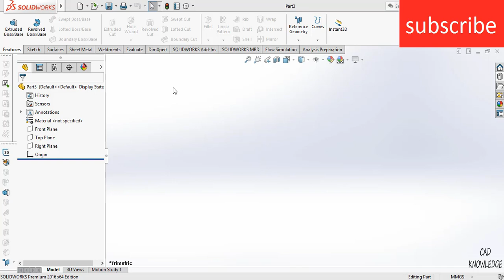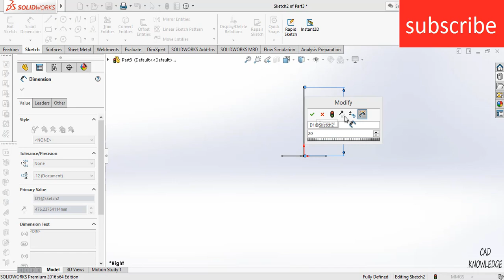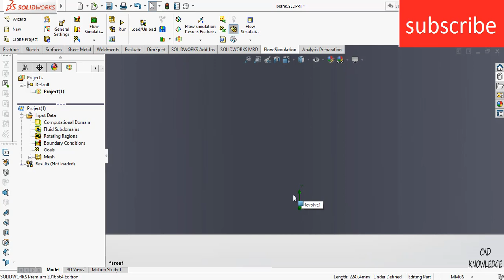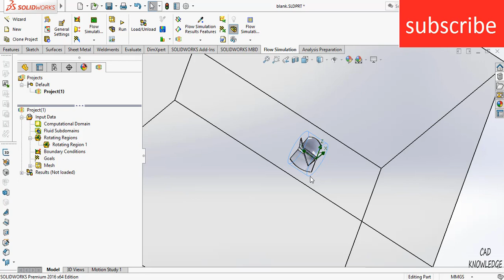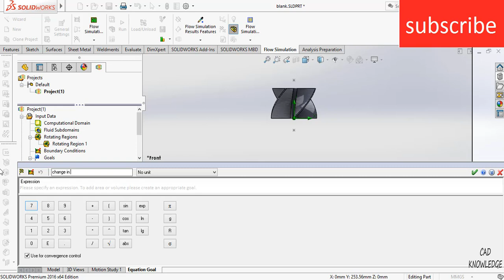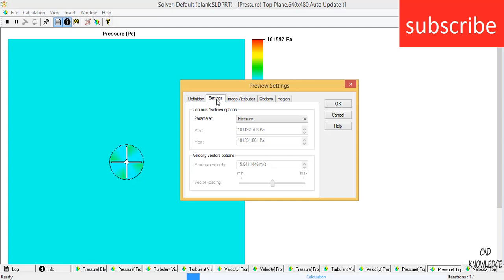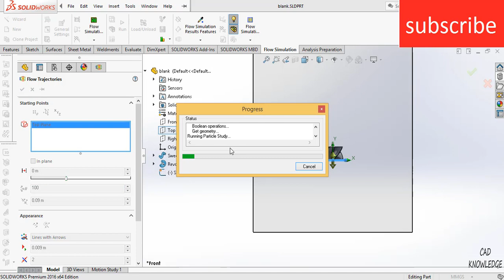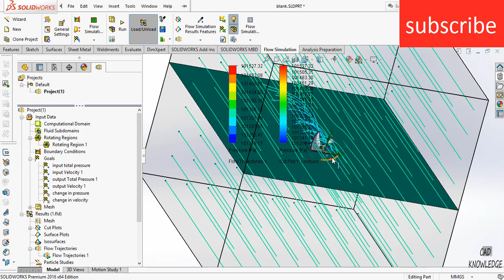External Windmill flow simulation in solidworks fully explained for beginners from scratch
In this video you are going to learn how to do external flow simulation in solidworks. i have defined and make everything from scratch like making geometry explaining why i am doing a particular step etc. i have also explained how to define boundry conditions in solidworks . what is mean by reference of axis . how to do wind flow simulation in solidworks with deep explaination i hope this video helps you a lot . I also define how to use equation goal . if you want to learn about more flow simulation in solidworks checkout this playlist